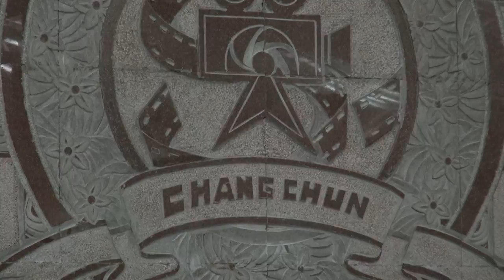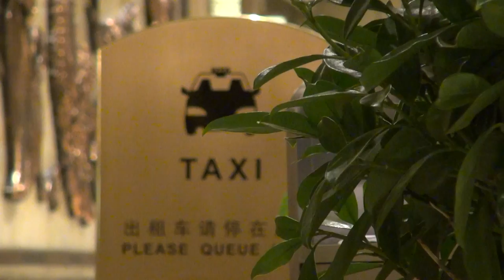Changchun CHINA 2012 HD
Few moments from trip to Changchun